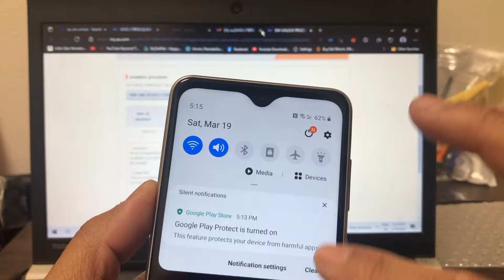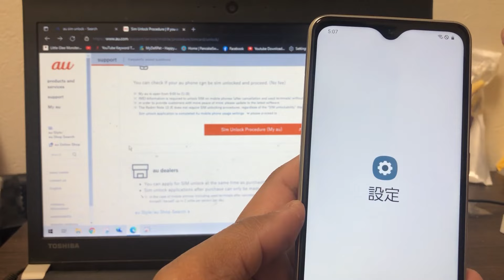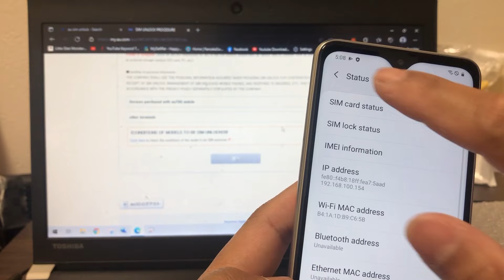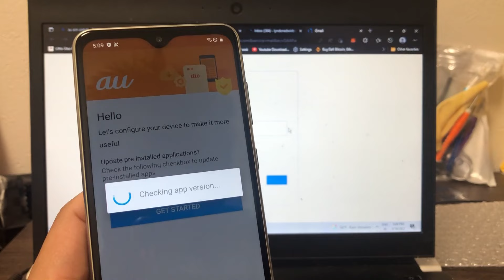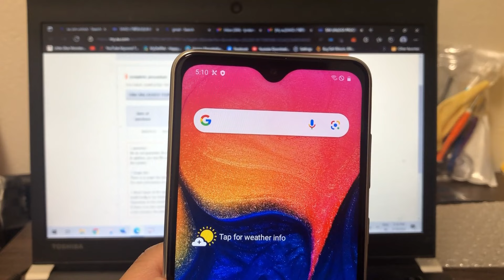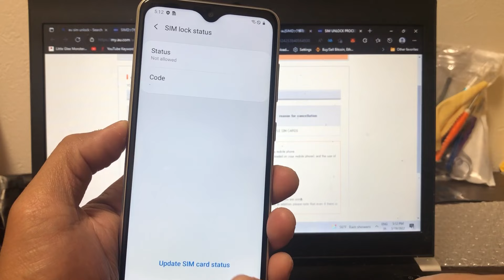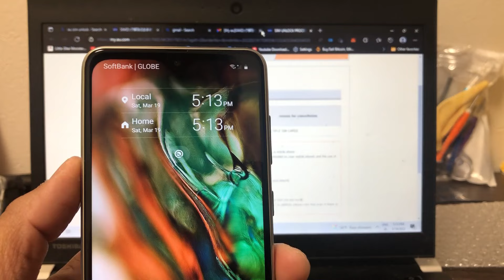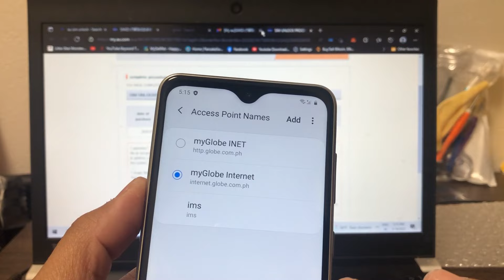Au Kddi Samsung S20 Openline | SiM Unlock Tutorial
Ang Video na ito is guide para sa mga android how to update after maunlock thru au kddi na carrier ..